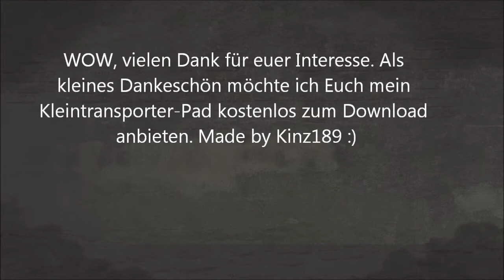Graffiti Vorlage - 400 Abo Spezial - Gratis Kleintransporter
Herzlich Willkommen zur 400 ABO Spezial

WOW, vielen Dank für euer Interesse. Als kleines Dankeschön möchte ich Euch mein Kleintransporter-Pad kostenlos zum Download anbieten. Made by Kinz189 :)

Den Download Link für die Zip Datei (Kleintransporter-Pad im A4 Format)
offline

Meine Vorlagen dürfen nicht auf anderen Webseiten zum Download angeboten werden.